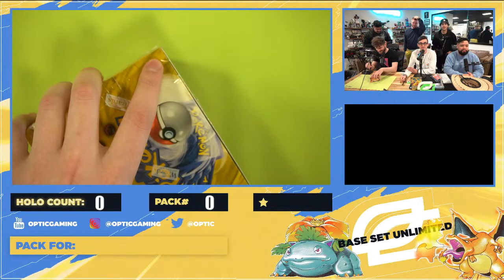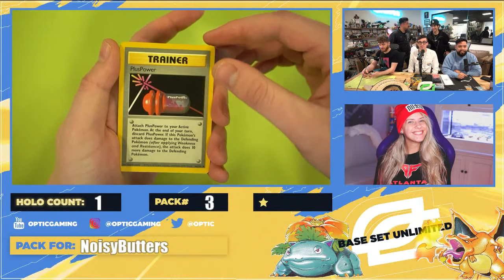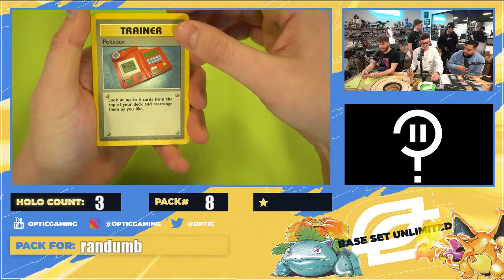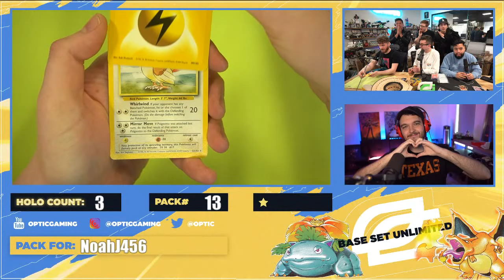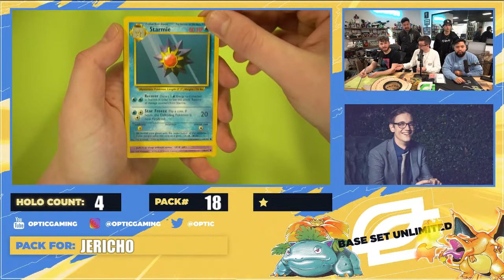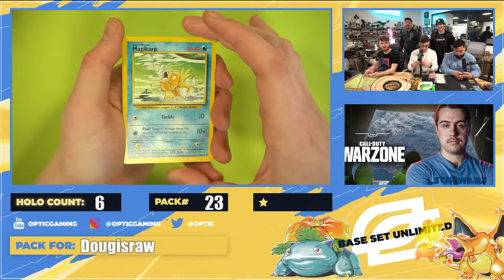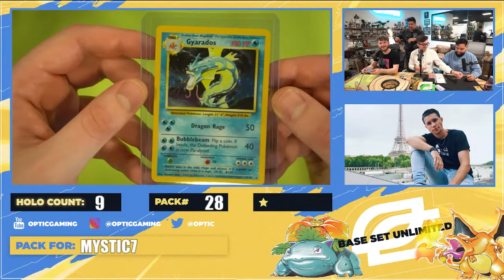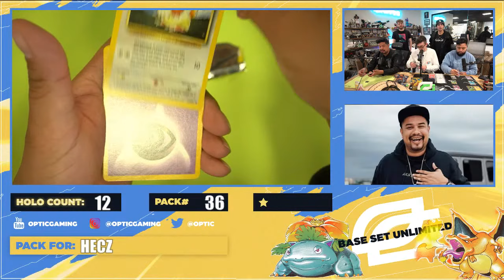$25,000 POKEMON BOX BREAK! | BASE SET UNLIMITED BOX FROM '95-'96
0:00 - Intro

22:40 - OpTic Envoy

26:57 - Madeyewlook

33:02 - NoisyButters

37:35 - OpTic Maniac

41:38 - OpTic Dashy

45:12 - Jon B

51:34 - Randumb

57:38 - Create Supply

1:03:20 - AmandaTheJedi

1:06:41 - NoahJ456

1:10:10 - JTGily

1:14:02 - iamtrevormay

1:17:13 - OpTic FormaL

1:21:20 - Castro_1021

1:24:48 - JERICHO

1:28:08 - Team Summertime

1:31:38 - Frosty

1:36:16 - islandgrown

1:40:10 - Dougisraw

1:45:19 - OpTic Hitch

1:48:38 - JoeWo

1:51:20 - Daithi De Nogla

1:55:07 - MYSTIC7

2:01:05 - Clayster

2:04:10 - RandolphUK

2:06:45 - Ninja

2:10:45 - OpTic Scump

2:13:18 - OpTic TUMORS

2:15:18 - OpTic HECZ